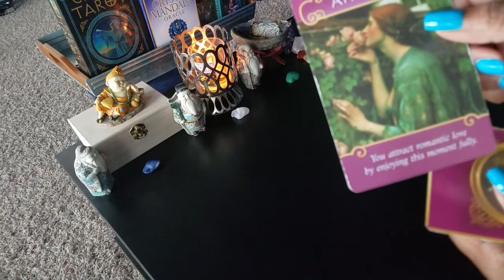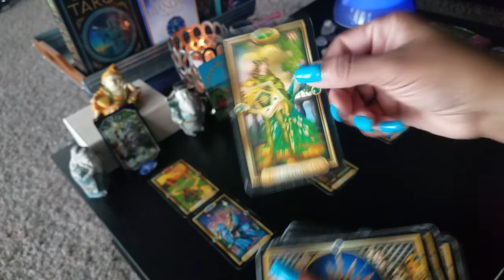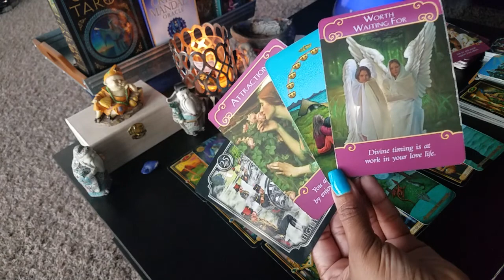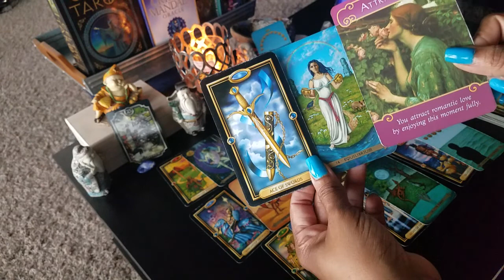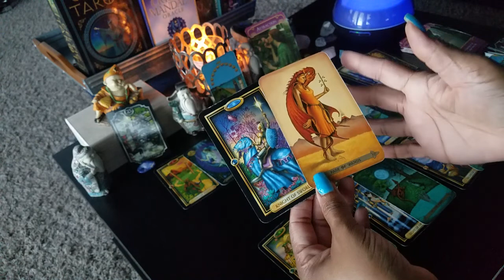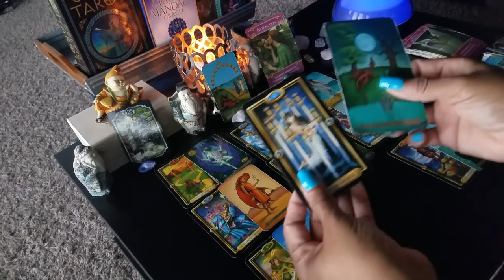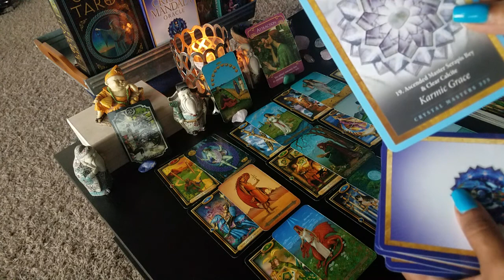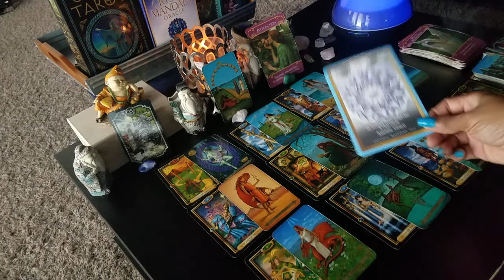PISCES- Horoscope JULY/AUGUST 2019 Reading Twin Flames/Soulmates " SOMEONE IS WALKING AWAY FOR NEW"